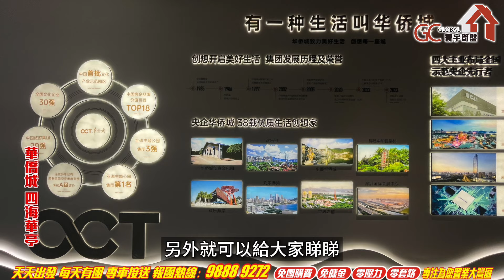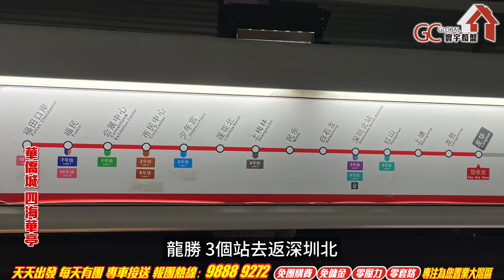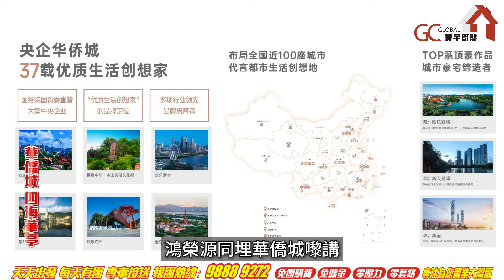宇宙中心龍華站600米【深圳龍華 | 華僑城•四海華亭】住宅太貴唔抵買？用88萬買24㎡公寓 | 週邊全部舊改人山人海？【寰宇筍盤 | 上市公司附屬機構】深圳樓盤 投資大灣區 粵港澳大灣區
💎寰宇筍盤主持人查詢專線 :
☎️98889272
WhatsApp即時聯絡： Eason 陳先生

歡迎致電:
香港店專線📞電話 98889272 陳先生 EASON

深圳店專線📞電話 91337910 鄭先生 ANDY

惠州店專線📞電話 67451360 伍先生 KELVIN

中山店專線📞電話 98889252 張小姐 FRED